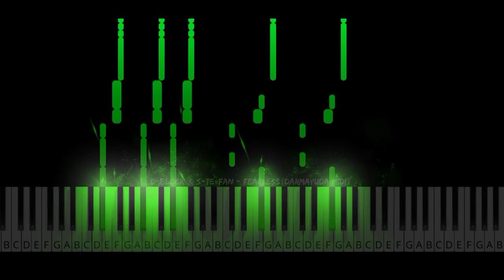D-block & S-te-fan - Fearless (Darmayuda MIDI Piano)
D-block & S-te-fan - Fearless

Release
Tittle : Fearless
Artist :  D-block & S-te-fan
Remixer : -
Bpm: 150Bpm
Genre : Hardstyle